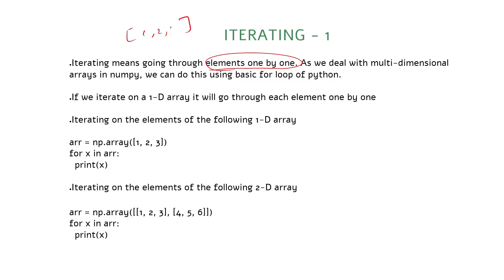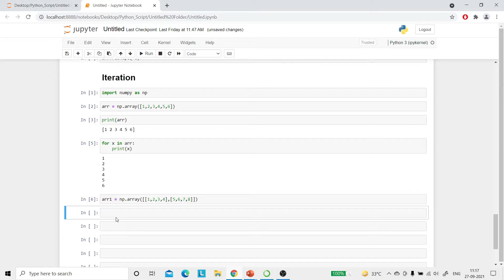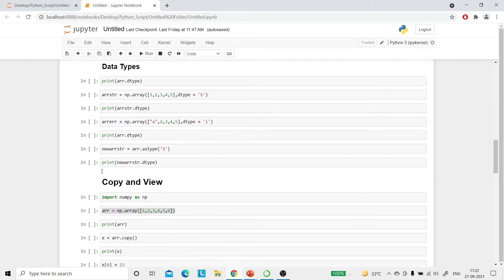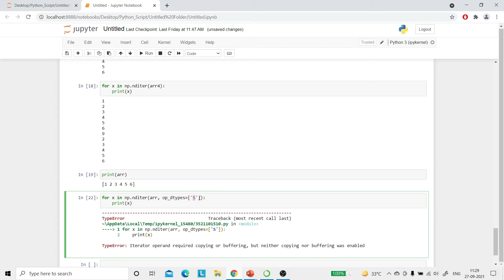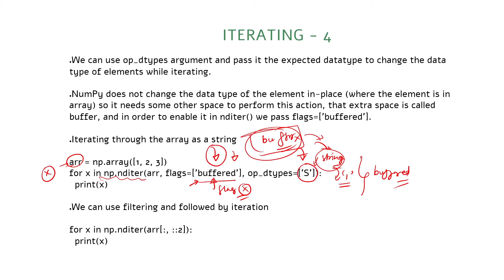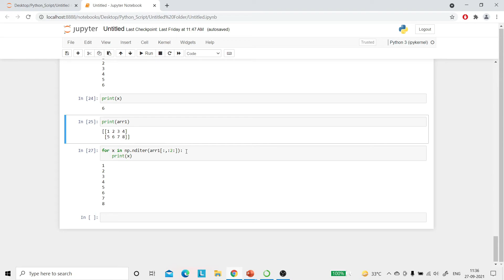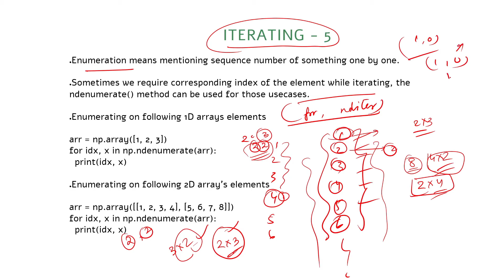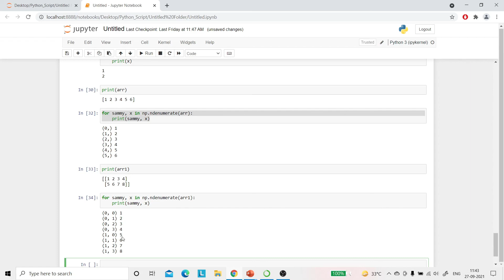31. Numpy Iteration for Python (Hindi)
This Lecture will discuss about going through elements of array using Iteration in Python...